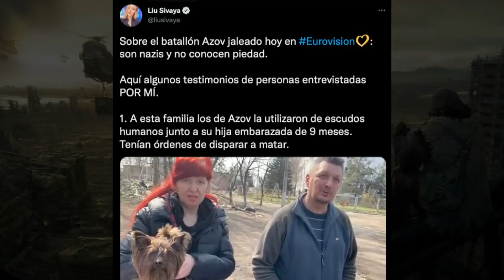Crisis alimentaria y falsa bandera en Ucrania | El plan del mal | Con Daniel Estulin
Daniel Estulin advierte de una falda bandera, el ataque alimentario a Ucrania y al mundo, una nueva estrategia criminal de los señores de la guerra occidentales.